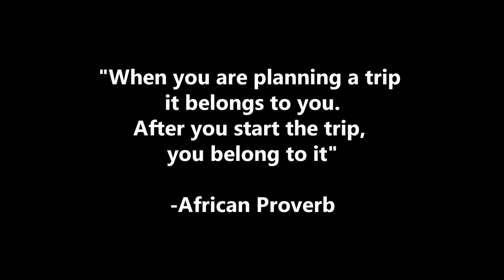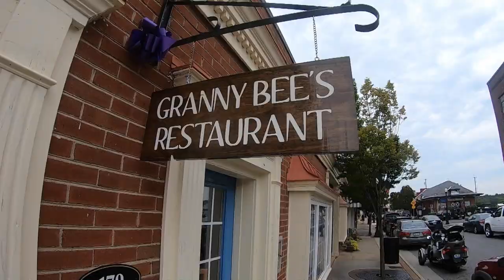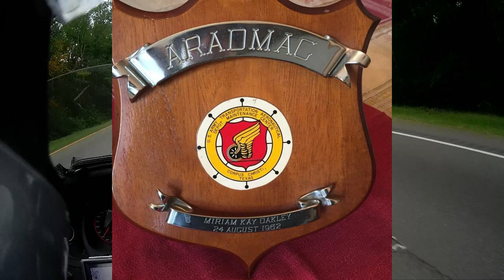Peaks of Otter Spyder Road Trip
We head to the Peaks of Otter along the Blue Ridge Parkway for our 4th annual "meetup". I take the Can-Am Spyder as Miriam follows behind with her SUV.

We are proud to be Can-Am On-Road Ambassadors for a second year.

Facebook: John and Miriam’s Travel Vlog

Gear used:
*Trailer Hitch: Can Am Spyder Accessories.com
*Cup Holders on Spyder: Drink2go.com
*Helmets: HJC i90 & SHOEI RS 1200
*Jackets: Sedici, Revit & Fly High Viz
*Dash and Tank Bag:

Video Gear:
*Canon EOS Rebel T6i DSLR with Rode Mic.
*Go-Pro Hero 3+, *Sena Prism Tube: HD Video Camera, Helmet mounted.
title